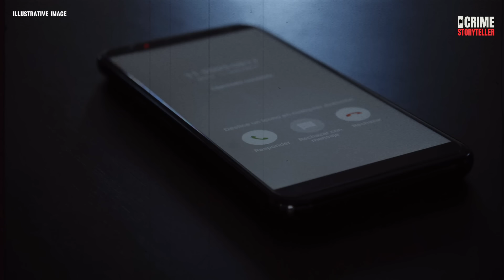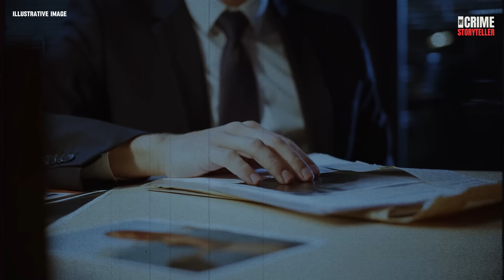From The Outside Their Marriage Seemed Perfect, But In Reality It Was A Living Hell! True Crime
Join us as we delve into the unsettling disappearance of Katrina Smith, who vanished under mysterious circumstances. This video provides a detailed analysis of the timeline, key events, and the investigation that followed. We'll explore the theories and evidence that surfaced during the search, bringing insights from experts and examining the impact on her community.